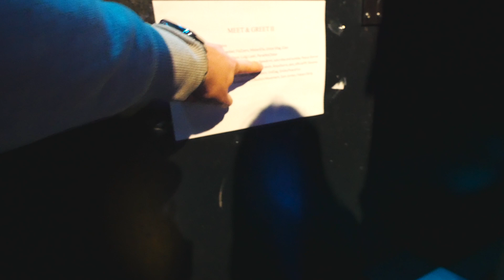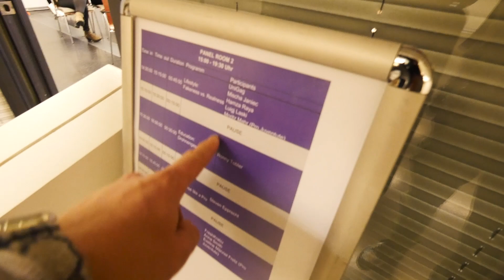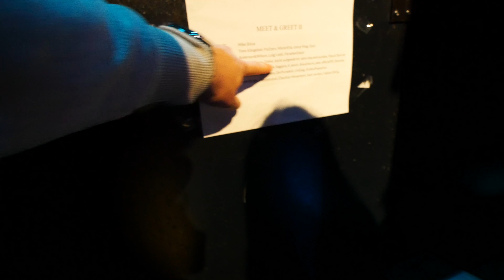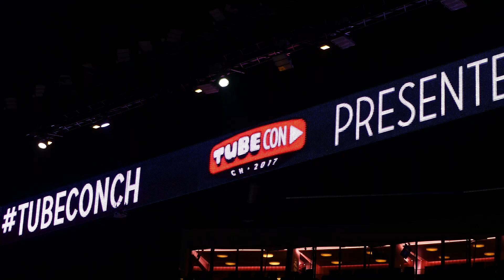Mein Tubecon Zürich Vlog / VLOG 124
Der erste Tubecon Anlass, der erste grosse Social Media Anlass überhaupt in der Schweiz ist Geschichte. Allen Miesmachern zum Trotz war die Tubecon Schweiz ein voller Erfolg. Bereits um 14:00 hatte es keine Necklaces mehr für Tickets, da die Tubecon nicht mit solch einem Ansturm gerechnet hatte! Ich habe meine Zuschauer und meine YouTube Freunde getroffen und es einfach nur genossen! In diesem Video:

Videos auf Schweizerdeutsch. Danke, dass du dich für meine Videos interessierst! Du findest mich auch auf folgenden Social Media Kanälen. Ich freue mich auf dein Feedback!
Snapchat  ronnyvlog

🙂🙂🙂 Equipment List 🙂🙂🙂

    🙄🙄 Video Edit 🙄🙄
Adobe Premiere Pro
Surface Book Laptop i7 mit GPU
Surface Docking Station

    😉😉 Hauptkamera 😉😉
Panasonic GX8
Panasonic Lens 7-14
Panansonic Lens 12-35
Mikrofon: Rode VideoMic Pro
Joby Tripod
Joby Ball Head Kugelkopf
Grosses Stativ Hama Gamma 72

    😉😉 Backup Kamera 😉😉
Panasonic FZ300
Backup Mic
Joby Tripod

   🙄🙄 Action Cams 🙄🙄
GoPro Session1
GoPro Rucksack Befestigung
GoPro 360 Grad Timelapse

   🙄🙄 Smartphone 🙄🙄
iPhone 7 Plus

   🙄🙄 Swart Watch 🙄🙄
Apple Watch 3 Cellular

   🙄🙄 Digital Assistant 🙄🙄
Amazon Echo (Alexa)
Amazon Echo Dot

    🙂🙂 Drone 🙂🙂
DJI Mavic Pro
DJI Spark

    🙂🙂 Mikrofon 🙂🙂
Rode Smartlav+ Lavalier
Rode USB NT

    😉😉 Reisen / Backpack / Rucksack 😉😉
Dougebags Hugger 30L Leather Edition
Kamera Bag im Rucksack, angepasst
Douchebags Little Bastard 60L
Douchebags Big Bastard 90L